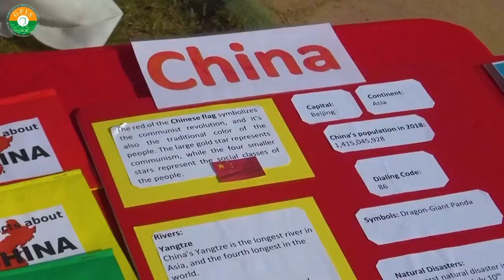International Day_PROMO